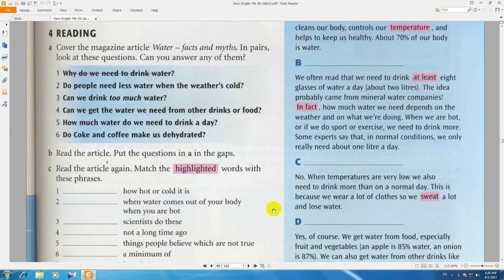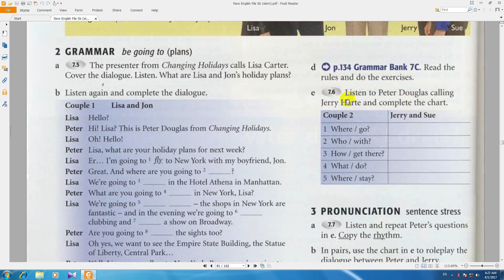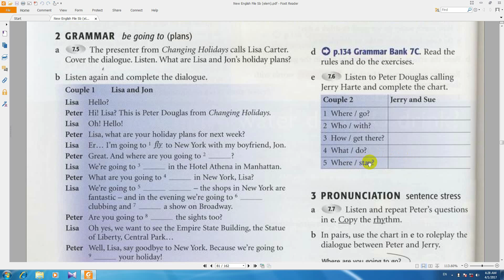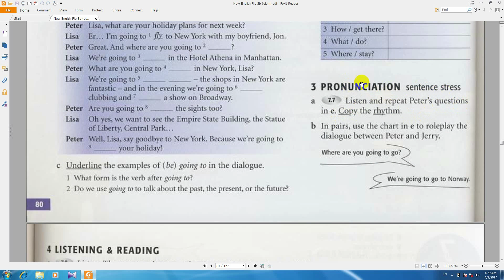,آموزش ,از سیر تا پیاز, انگلیسی, new english file, کتاب دوم درس312